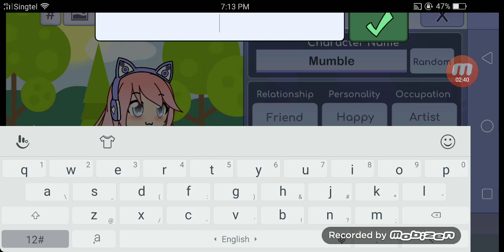Gacha Life!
Making Katelyn :3 Any suggestions?